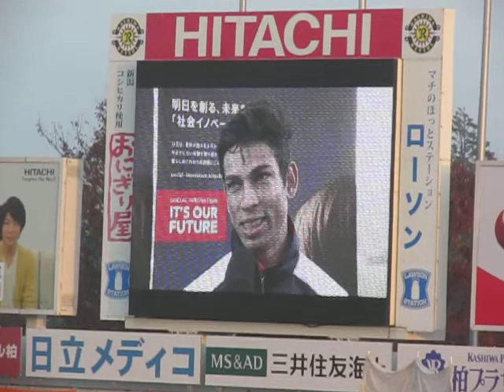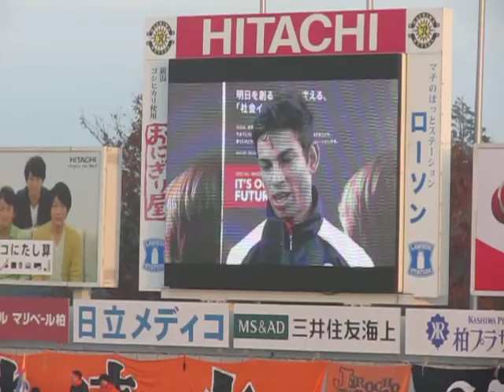2014/11/29 J1 33節 清水戦 日立台 3-1
ヒーローインタビュー　ドゥドゥ